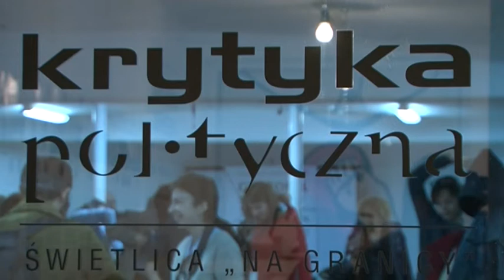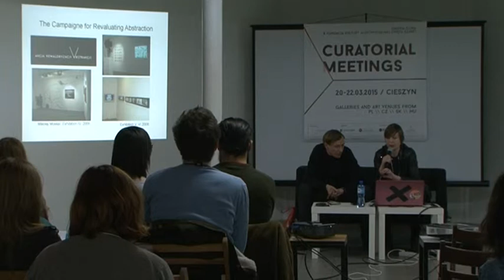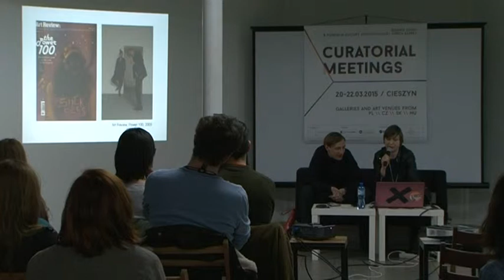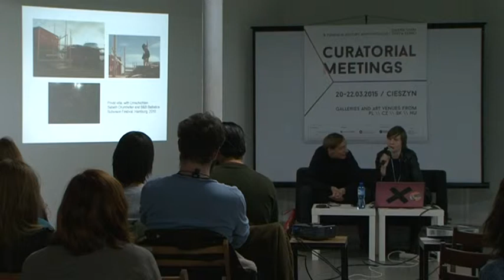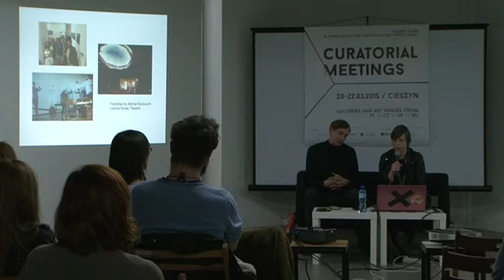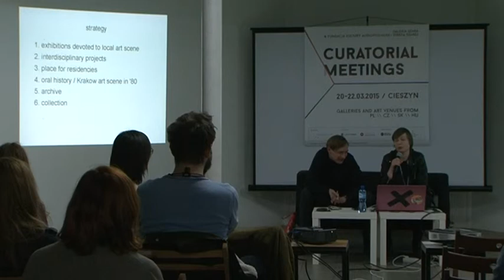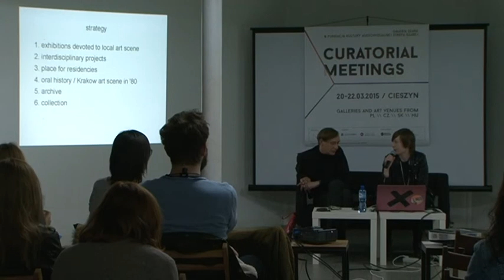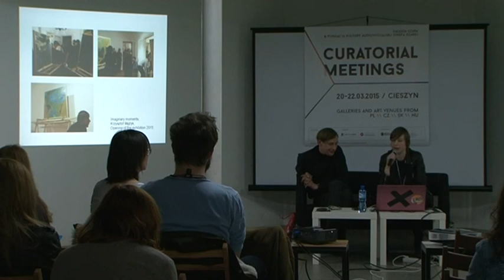Curatorial Meetings / f.a.i.t. 06 // PL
Presentation panel / Poland
f.a.i.t.